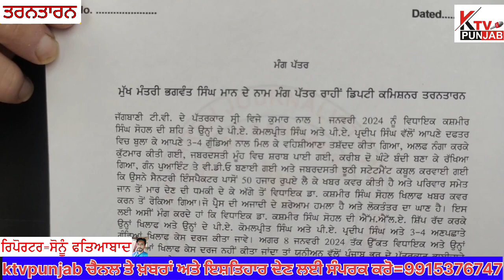ਤਰਨਤਾਰਨ ਦੇ ਵਿਧਾਇਕ ਦੇ ਸਾਥੀਆਂ ਨੇ ਕੀਤੀ ਸ਼ਰੇਆਮ ਗੁੰਡਾਗਰਦੀ, ਪੱਤਰਕਾਰ ਨੂੰ ਬੰਦੀ ਬਣਾ ਕੀਤੀ ਕੁੱਟਮਾਰ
Tarantaran#cmbhagwantmaan#ktvpunjab#punjabpolice#tarantaransahib#